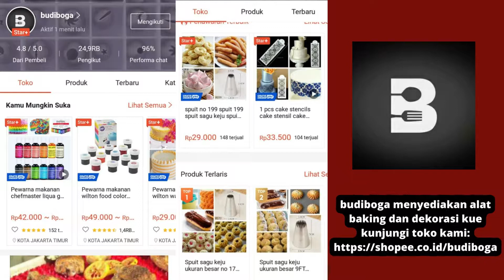KALIO HATI SAPI - TIP MENGOLAH HATI SAPI AGAR TIDAK AMIS - MASAKAN INDONESIA - LAUK HARIAN KELUARGA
Kalio Hati Sapi

Bahan:
500 g hati sapi, rebus, potong 2x4 cm
1 lt santan dari satu butir kelapa
4 sdm minyak goreng

Bumbu:
8 butir bawang merah, haluskan
5 siung bawang putih, haluskan
4 butir kemiri, sangrai, haluskan
5 buah cabai merah, haluskan
2 sdt ketumbar, sangrai, haluskan
½ sdt lada halus, sangrai, haluskan
2 lembar daun jeruk
1 lembar daun kunyit
2 cm jahe, bakar, memarkan
1 cm kunyit, bakar, haluskan
2 batang serai, memarkan
2 cm lengkuas, haluskan
2 potong asam kandis/gelugur
1 sdt garam halus

Cara Membuat:
1. Panaskan minyak, tumis bawang merah, bawang putih, kemiri, cabai merah, ketumbar, kunyit, serai, lengkuas, jahe, daun jeruk, dan daun kunyit hingga harum. Tambahkan potongan hati sapi, aduk rata.
2. Tuang santan, garam, lada, dan asam kandis/gelugur. Masak sambil sesekali diaduk-aduk hingga bumbu meresap dan kuah mengental. Angkat, tuang ke dalam pinggan saji. Hidangkan hangat.

Tip:
Rebus hati sapi sebelum diolah agar tidak hancur dan mudah dipotong-potong.